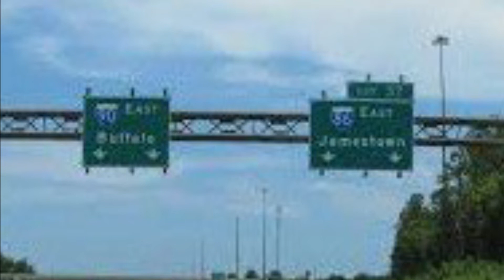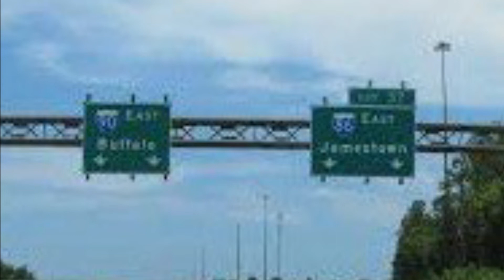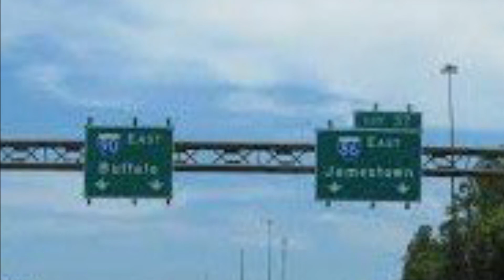Turpentiners-Midnight From Memphis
Ben Hartlage guitar and vocals.
Megan Williams fiddle
Adam Frew bass
Ron Mesing dobro
Stu Braun harmonica

from 10/30/21 on the Saturday Light Brigade radio show.